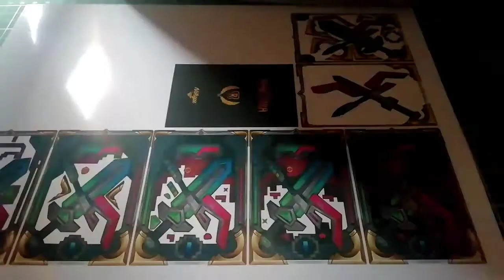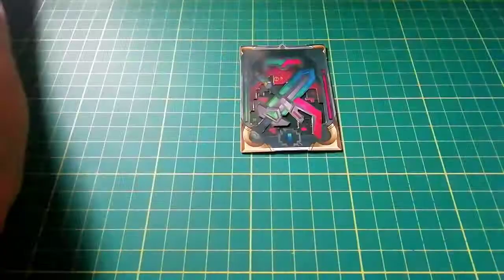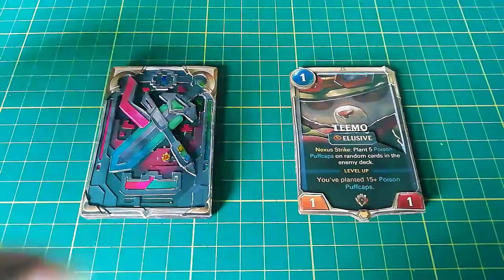Legends of Runeterra Physical Cards: Arcade 3D CardBack | LoR FanArt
In this video I show you the making of the LoR Arcade CardBack, part of the project to create the Legends of Runeterra cards in physical format, with a small 3D effect.

I remind you that the CardBacks will be interchangeable using magnets.